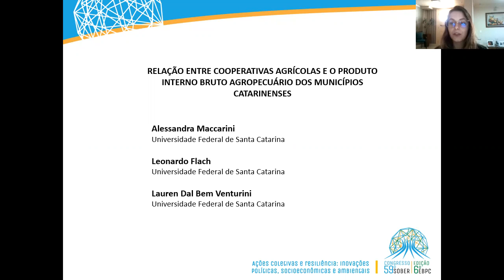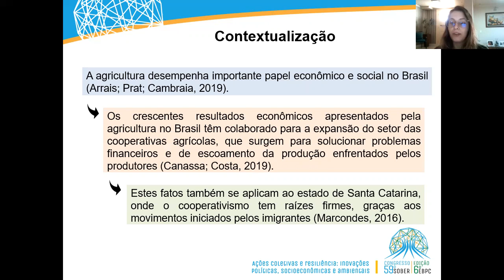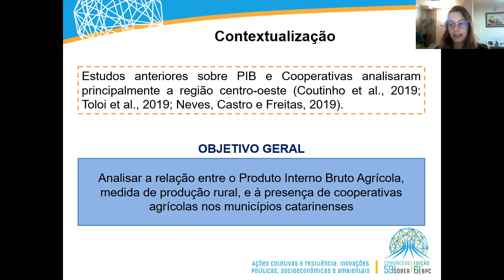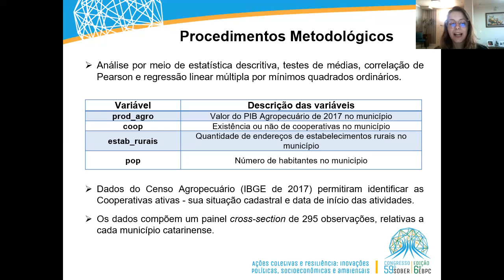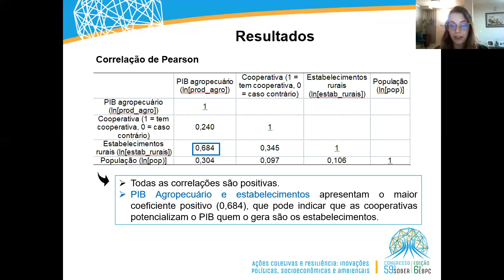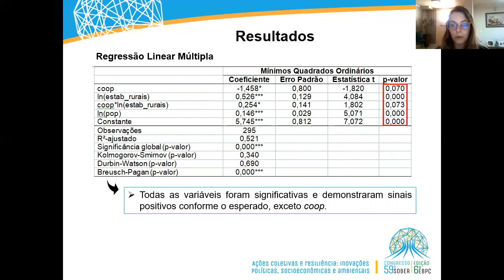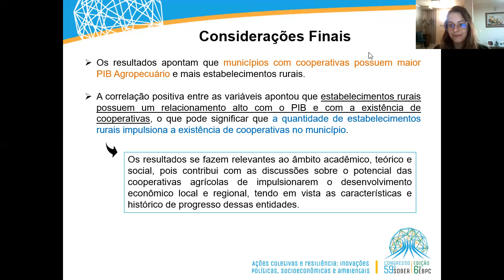✅ Encontro Brasileiro de Pesquisadores em Cooperativismo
Artigo escrito em conjunto e apresentado pela minha orientanda de graduação Alessandra Maccarini, no 59º Congresso da SOBER & 6º EBPC 2021, Encontro Brasileiro de Pesquisadores em Cooperativismo.
☑️ Obrigado pela visita!

Chapters (Capítulos)
00:00 – Seja bem-vindo!
00:02 – Inscreva-se no canal!
01:00 – Introdução
02:00 – Desenvolvimento